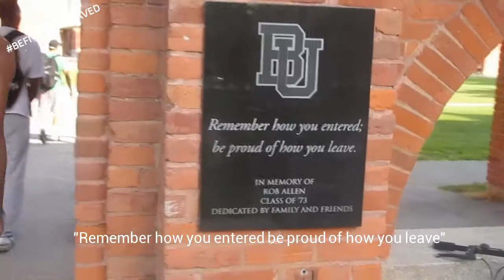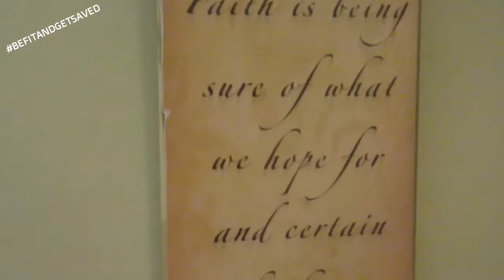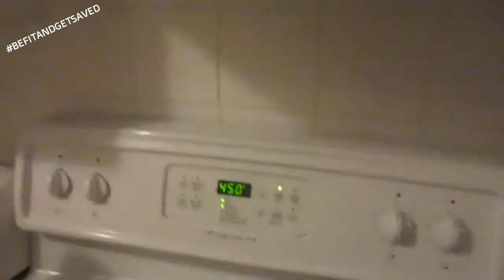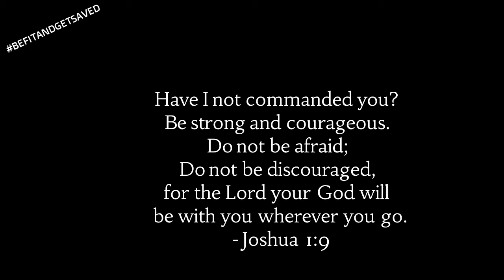My Life as a Christian Student Athlete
Kongolo Serge Khayipangi life Bishop's University!